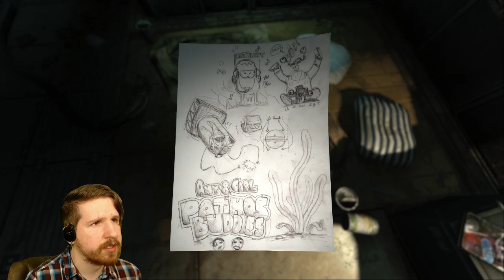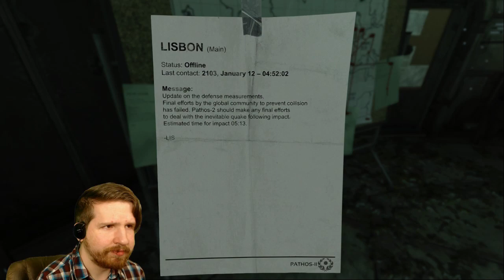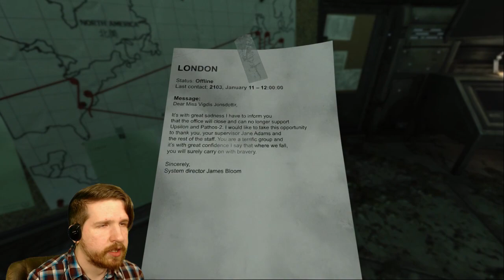SOMA [2] - MEET CARL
More SOMA gameplay! In this episode, we meet Carl. We also stealthily avoid the monster and make an epic getaway! More SOMA coming in just a couple hours!